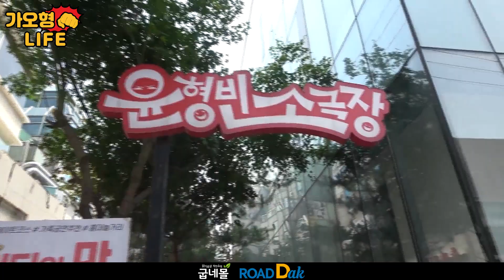백종원의 3대 천왕에 출연한 돈까스 먹으러 원주에서 홍대까지 다녀왔습니다! [가오형 LIFE Ep. 8]